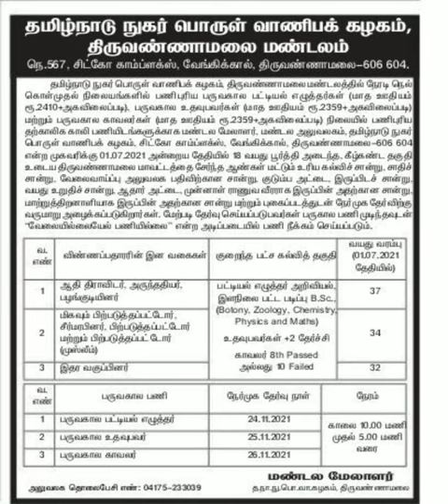ரேஷன் கடை வேலைவாய்ப்பு | Tamilnadu Ration shop Recruitment | RATION SHOP JOB | GOVT JOB | Tamil job